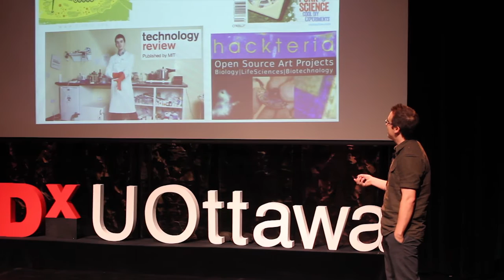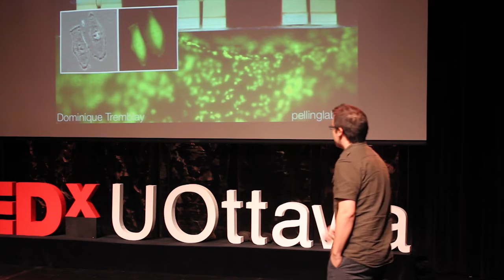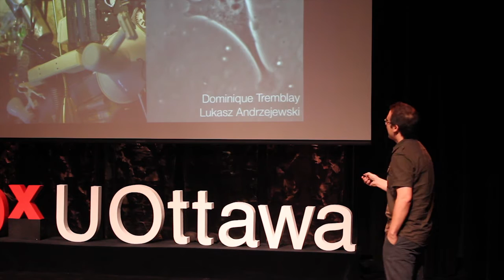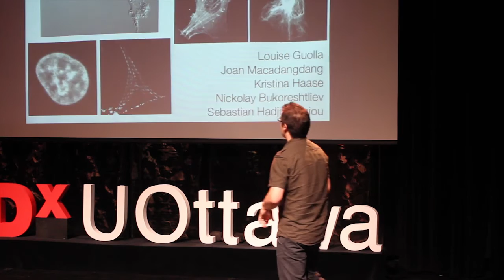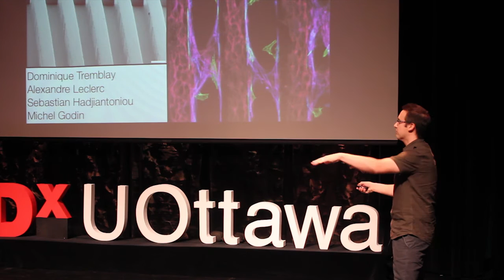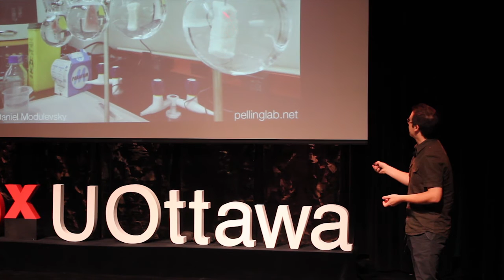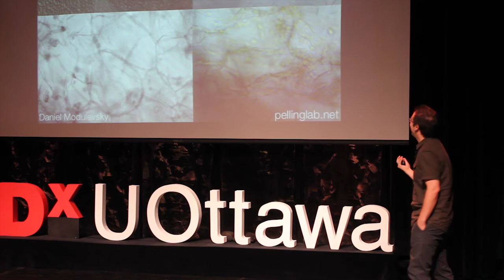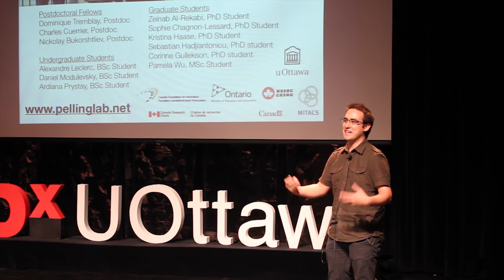Cellular Behaviours: Andrew Pelling at TedxUOttawa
"In this talk I will discuss our work in understanding how physical cues in the microenvironment can be used to direct and manipulate cellular behaviors and functions in surprising ways. The Pelling Lab comprises a group of multi-disciplinary scientists and engineers focused on the manipulation of life with artificial physical stimuli and artificial microenvironments. I will discuss our scientific activities which involve manipulations of various magnitudes, including our work on physically touching cells and monitoring their responses, the growth of cells onto bio-incompatible substrates with no relationship to any natural micro-environment, the growing of human-jellyfish hybrid 'skins' onto LEGO mini-figures, and 'organ-hacking' (the re-purposing/re-culturing of tissues and organs for non-biological means). The Pelling Lab is a curiosity driven environment generally interested in finding the limits of normal biological function and pushing beyond them to create something new."